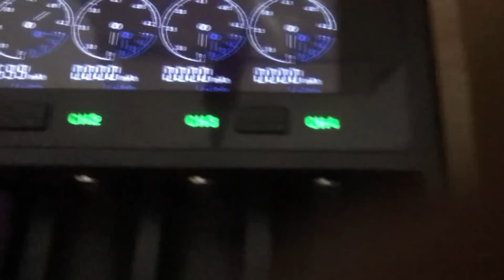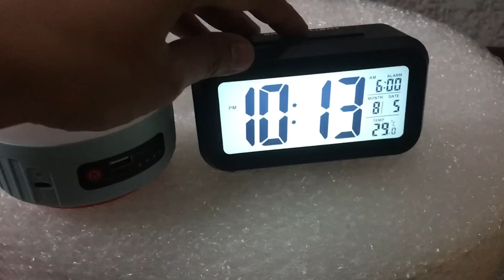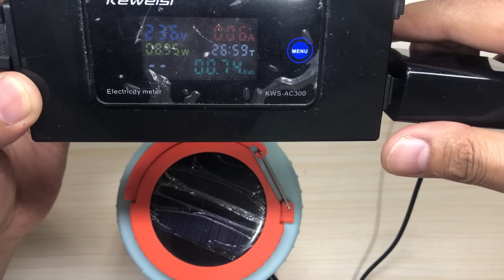EMERGENCY LIGHT NA PINAKA SULIT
Shopee Emergency light - P175
TP5100 - P64
18650 Batteries - P100
Type C Female - P68
TOTAL = P407